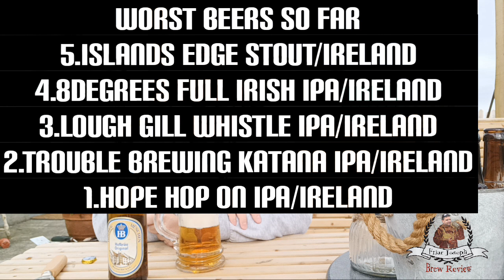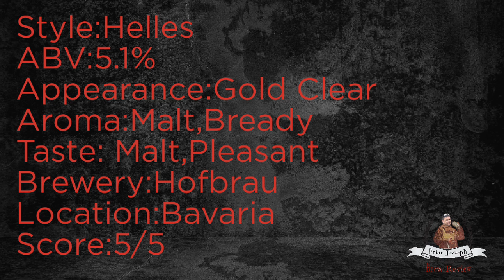Hofbräu Original Munchen Helles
bavarian helles